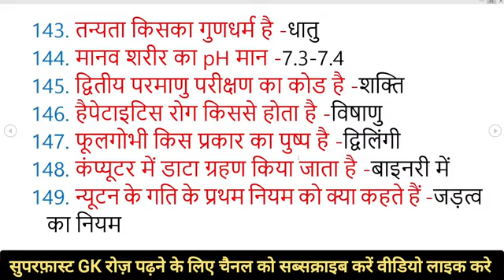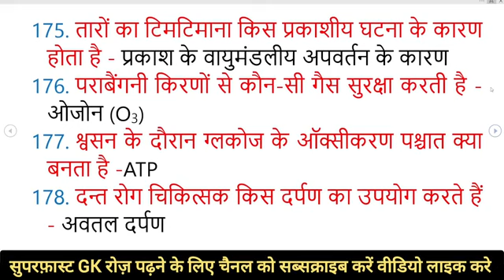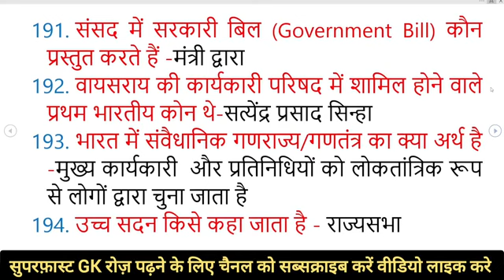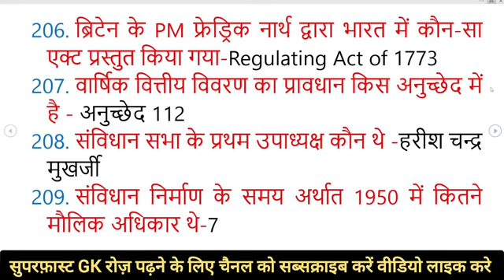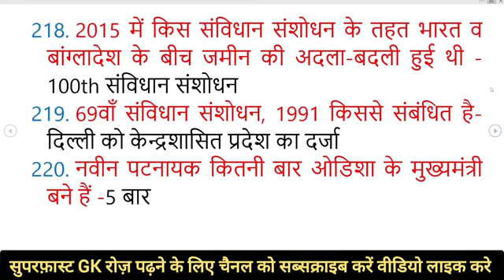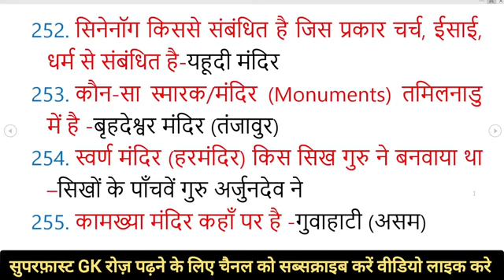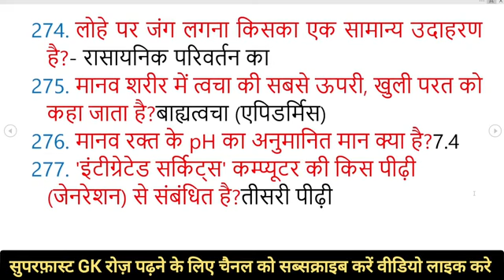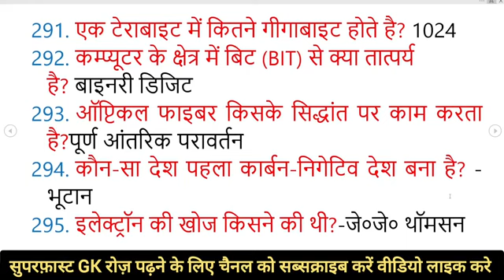2mp mppolice upsc uppcs upscexam mppsc sscmts ssc sscchsl ssccgl sscexam bangladesh ganralknowledge